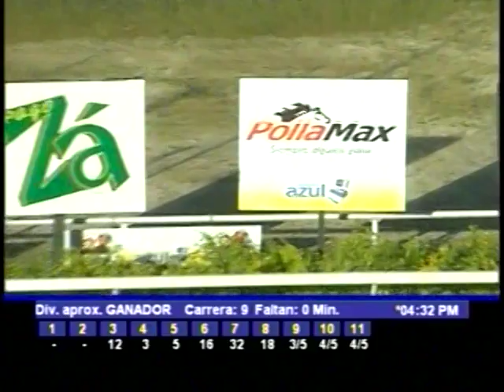🔅 Carrera Comun 2012 ACCESS POINT 🔅 A.D.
Partidaaaa ! A la punta sale Acces Point, detras estan corriendo: Acorralado, Papalo, Tentado, Dr Evelio. Entran en la recta final y Acces Point con pretensiones de venirse de tiro a tiro, vuela Acorralado y Dr Evelio, pero les gano Access Point, 2do Acorralado, 3ro Dr Evelio, 4to Papalo.

Jinete: E. Jaramillo
Entrena; A. Delgado
Narra: Hector Alonzo Rivas
Haras: OROPAL